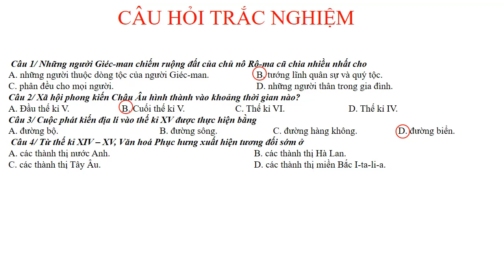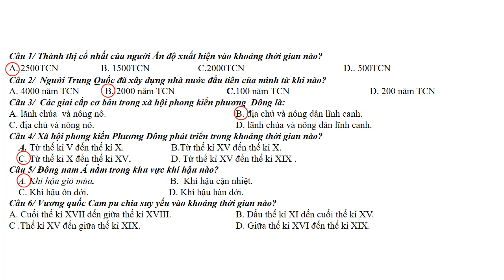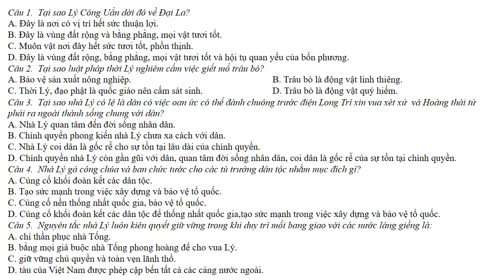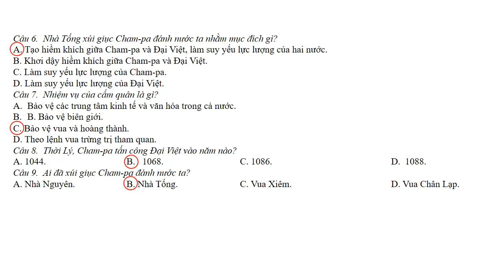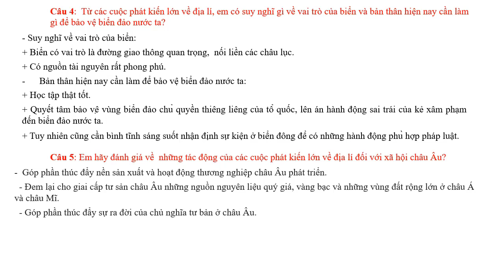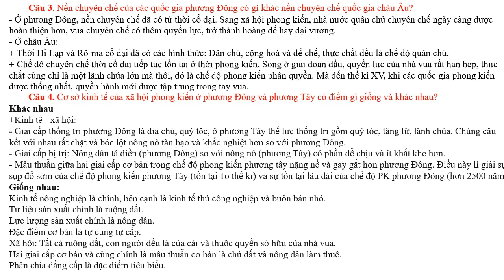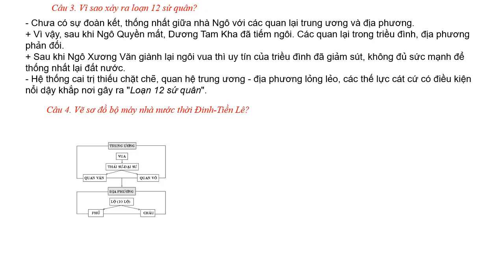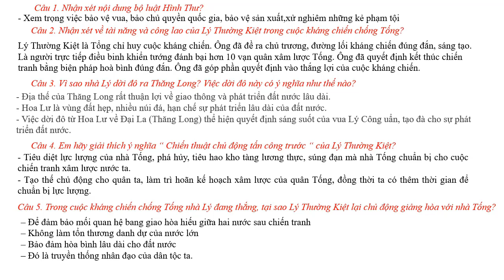LỊCH SỬ 7 | CÂU HỎI ÔN TẬP GIỮA KỲ 1 | SỬ KÝ CHUYỆN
CÓ MỘT SỐ CÂU TN VÀ TL ĐỂ ÔN LẠI BÀI NHÉ CÁC BẠN.